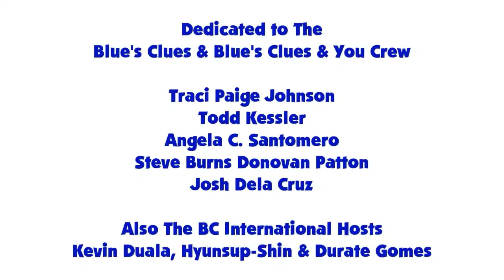Blue's Clues and Rainbow Dash: Skidoo Series Episode 19 - Sleeping Beauty's Dream (2x06 Version)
Rainbow Dash and Blue are Skidooing to Sleeping Beauty's Dream from 2x06 What Was Blue's Dream About.

Credit: Ben Casey, Noah Bisson, RoccoTheBlue'sClues&OtherShowsFantastic3000, Botchan-MLP, Gouhlsrule, rupahrusyaidi and Other Vector Artists